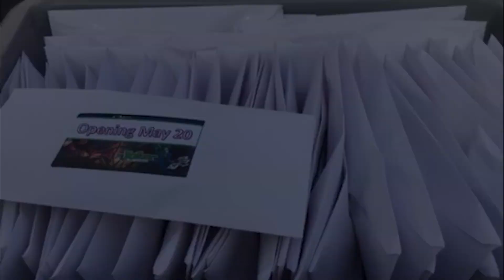April Fools Day 2017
Well, that didn't go as planned. Then again, when life gives you lemons, you might as well make some lemonade!

Be sure to use the hashtag: SixFlagsOverTexas whenever you post from the park.